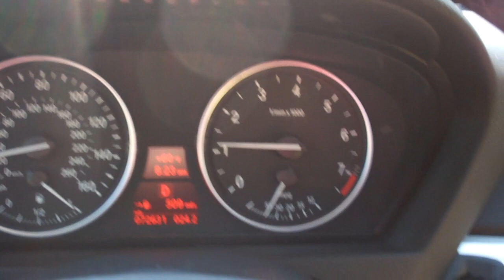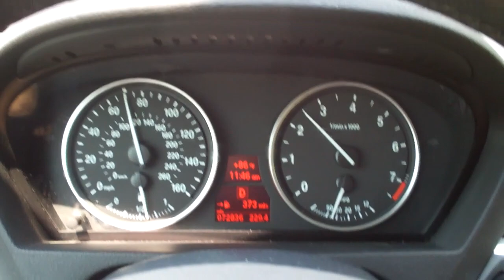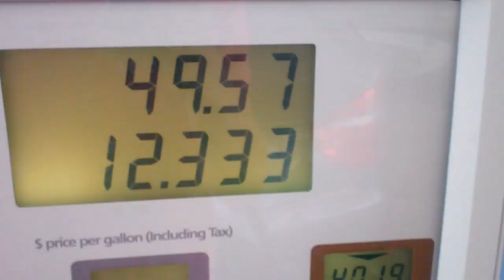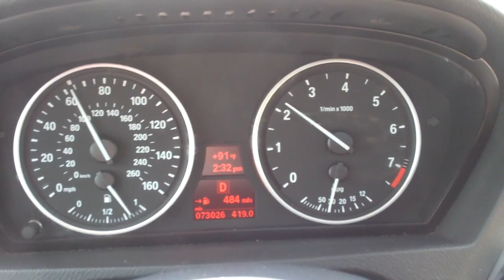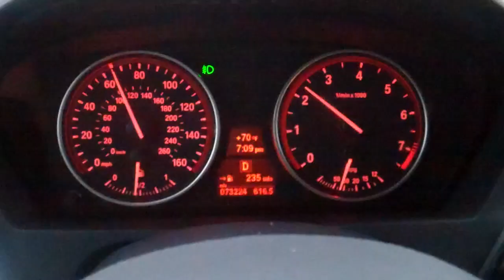#2419. Day 1. 6/16/12 - Day 552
Day 1.  Sorry it's late, this is coming up from a different state.